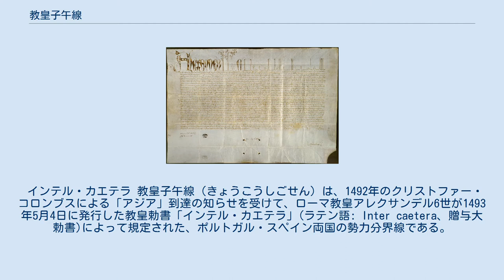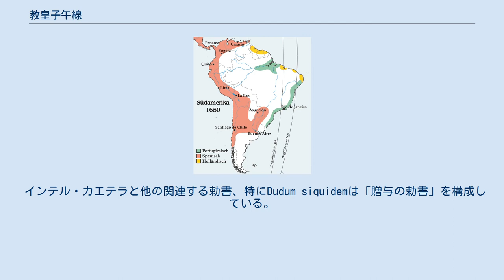教皇子午線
南アメリカの地図上に記した教皇子午線（右側）。
翌年のトルデシリャス条約ではより西寄りの線に置き換えられた。
 インテル・カエテラ 教皇子午線（きょうこうしごせん）は、1492年のクリストファー・コロンブスによる「アジア」到達の知らせを受けて、ローマ教皇アレクサンデル6世が1493年5月4日に発行した教皇勅書「インテル・カエテラ」(ラテン語: Inter caetera、贈与大勅書)によって規定された、ポルトガル・スペイン両国の勢力分界線である。
アフリカのヴェルデ岬西方の子午線で、大西洋のアゾレス諸島とヴェルデ諸島の間の海上を通過する経線より東側をポルトガルの、その西側をスペインの勢力圏とした。
 この勅書はカトリック両王に対し、アゾレス諸島およびカーボベルデ諸島の子午線から100レグア西の子午線より「西と南」にある全ての土地を与えるというものである。
 教皇の意図が両王への主権の「移譲」だったのか、封建領主として封じたものなのか、領主を叙任したものなのかは、現在でもはっきりしていない。
この勅書の解釈については、発行以来、様々に議論されてきた。
ある者は、この勅書は土地の所有と占有を合法的な主権に変えることを意味していたと主張している。
別の者は、可能な限り広い意味で解釈し、スペイン（スペインの王権と征服者を含む）に完全な政治的主権を与えたと推論した。
 インテル・カエテラと他の関連する勅書、特にDudum siquidemは「贈与の勅書」を構成している。
これらの勅書はスペインとポルトガルの間の紛争を解決することを目的としていたが、宗教改革の後のその他の国による探検と植民地化には対応していなかった。